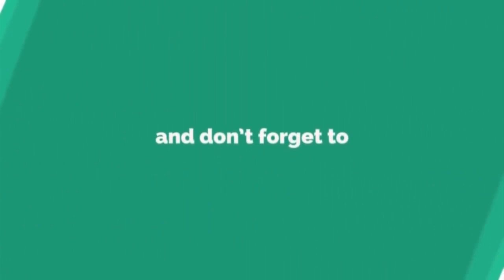todaytv.కరోనా వైరస్ నిర్మూలనలో బాగంగా సారపాకలో ఎస్సై బాలకృష్ణ కరోనా వైరస్ పై ప్రజలకు అవగాహన